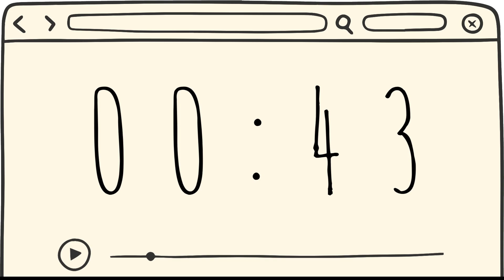1 Minute Timer with Alarm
An Aesthetic 1 minute timer with NO MUSIC that beeps when time is up.